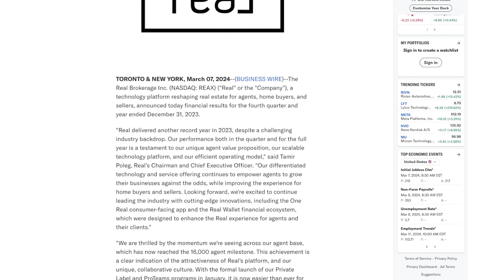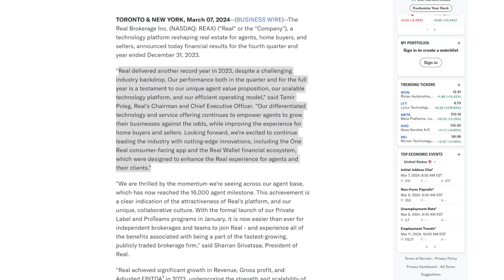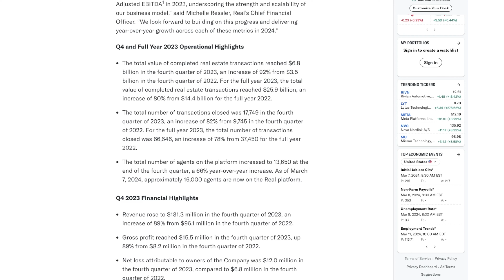REAL Brokerage Q4 & Full 2023 Financials(FOLLOW THE MONEY)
Learn More About What REAL Broker Can Do For Your Real Estate Business. THE GEAR I USED TO MAKE THIS CONTENT
Real Brokerage Inc. shared how well they did financially in the last part of the year as well as full breakdown of 2023. They made a lot more money compared to the year before.

Revenue of $689M in 2023, up 81% from 2022 (in one of the most challenging markets in over 2 decades).
$26 Billion in homes sold.
Gross Profit up 97%!

Adj. EBITDA Profit of $7.6M (3rd consecutive profitable quarter and first full year of positive adj. EBITDA).
They added $19.9M in cash (cash flow positive).
AND...we're over 16,000 agents now (15K was just a couple of weeks ago).

The CEO of Real Tamir Poleg said the focus is on helping their agents succeed, which helped them grow so much. Even though the real estate market has been tough, Real Brokerage Inc. is hopeful and plans to keep growing by trying out new ideas and expanding into new areas.

Join me at Real! The only place that offers flexibility, next level technology, generous compensation package, and no monthly fees. I am happy to share more of my story! If you are ready to join the fastest growing brokerage in America now simply click below and please list me as your sponsor. I want to support your journey!

PARTNER WITH ME:
10X your business with 50+ hours of training per week, quality lead gen strategies and more:

Ready to begin your real estate  journey?